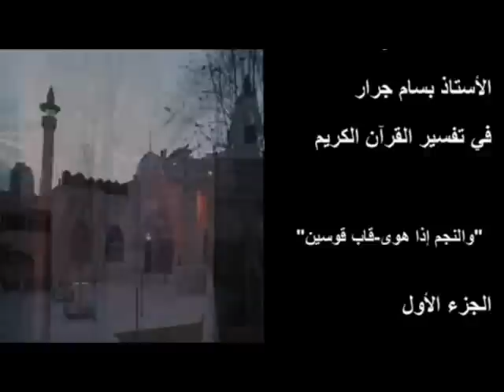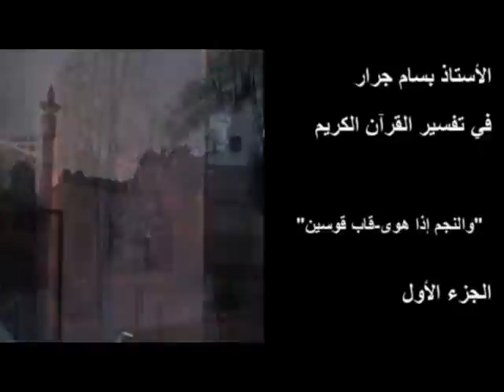بسام جرار -تفسير-" والنجم إذا هوى -قاب قوسين "ج1